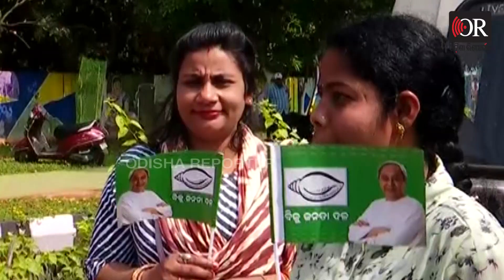ବିଜେଡି ଝଣ୍ଡା ପାର କରେଗା ! | Odisha Reporter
ହାତରେ ବିଜେଡି ଝଣ୍ଡା ଆଉ ତୁଣ୍ଡରେ ଶଙ୍ଖ ଚିହ୍ନ ଜିନ୍ଦାବାଦ ଓ ବିଜୁ ଜନତା ଦଳ ଜିନ୍ଦାବାଦର ନାରା। ଦାବି ଜଣାଇବା ପୂର୍ବରୁ ବିଜେଡି ଦଳ ଓ ନବୀନ ପଟ୍ଟନାୟକଙ୍କୁ ପ୍ରଶଂସାରେ ପୋତି ପକାଇଲେ। ଆନ୍ଦୋଳନକାରୀଙ୍କ ଭିତରୁ ପୁଣି କିଏ ଜଣେ କହିଲେଣି, ସ୍ବାସ୍ଥ୍ୟମନ୍ତ୍ରୀଙ୍କ ଅଫିସରୁ ଆମକୁ ଘଉଡ଼ାଇ ଦେଲେ।